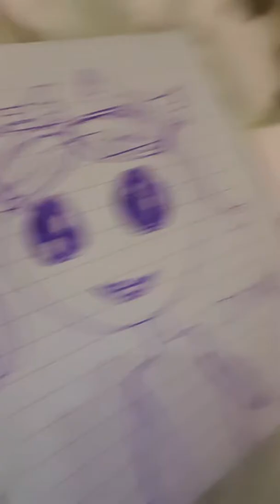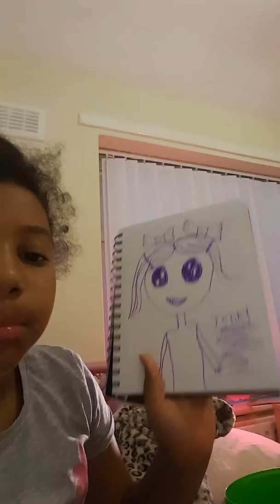09 September 2018